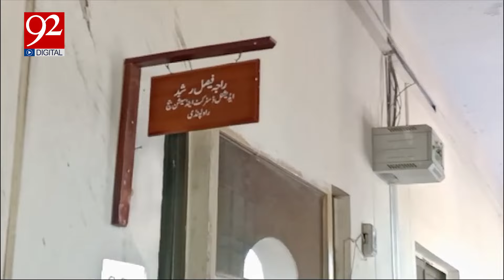Ali Amin Gandapur Big Announcement! | Imran Khan's Bail | Breaking News | 92NewsHD